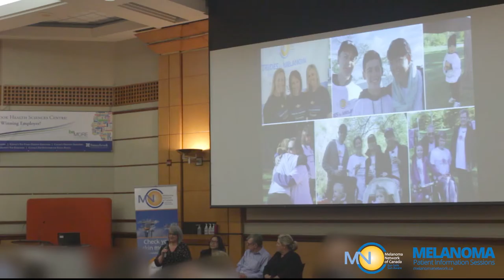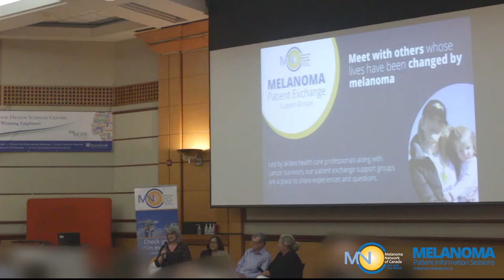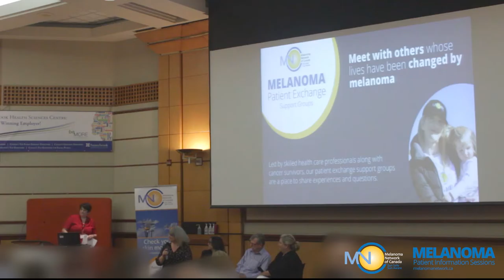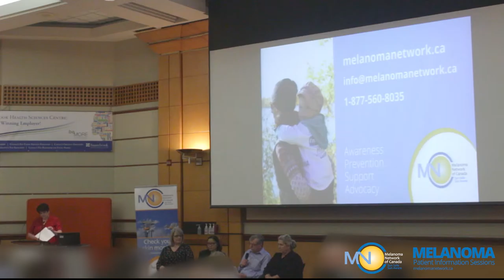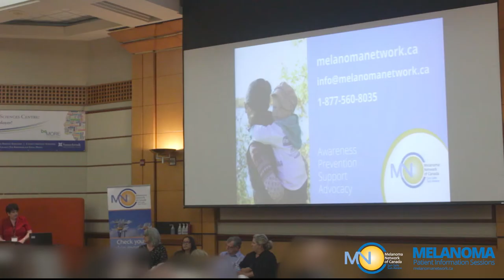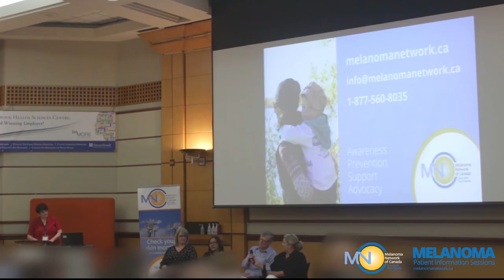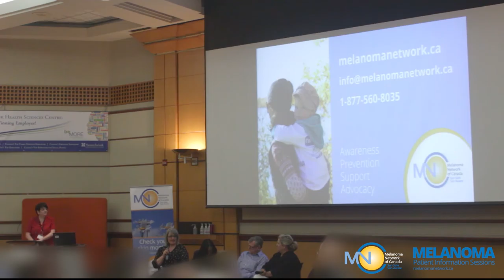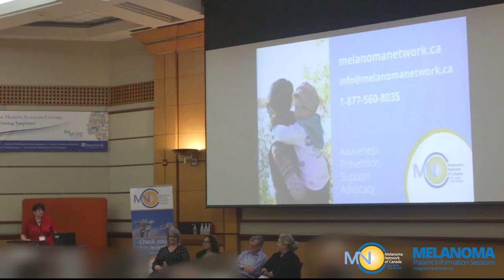Melanoma Patient Panel Discussion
Melanoma patients discuss their melanoma journey at Melanoma Network of Canada- Melanoma Patient Information Session. Learn from 4 melanoma patients, their journey and experiences. Sue Cox, Lani Lee, Natalie Richardson, and Christopher Barnett.  For more information on Melanoma Patient Information Sessions visit melanomanetwork.ca